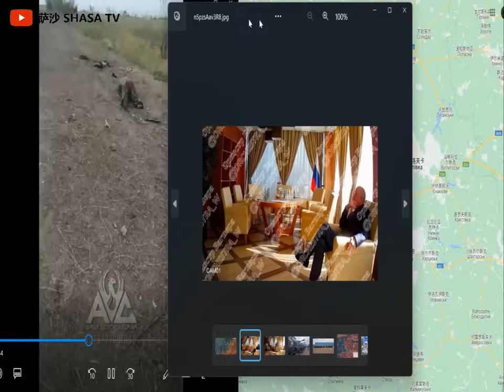俄軍突破阿夫迪夫卡工業區烏軍防線亞斯奴瓦納火車站被俄軍攻佔 中國155毫米榴彈砲抵達埃塞俄比亞 俄羅斯出兵300人保護馬達加斯加總統 瓦格納馬裡清繳基達爾叛軍 蘇丹達爾富爾基督徒民兵宣布加入政府軍